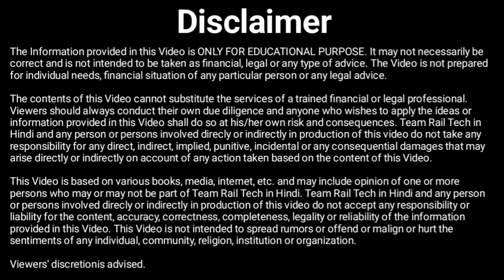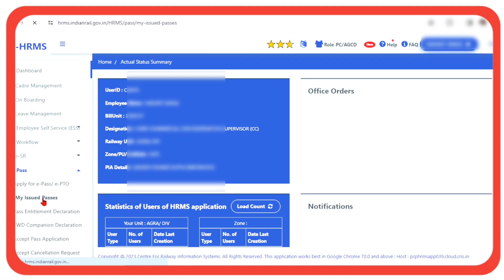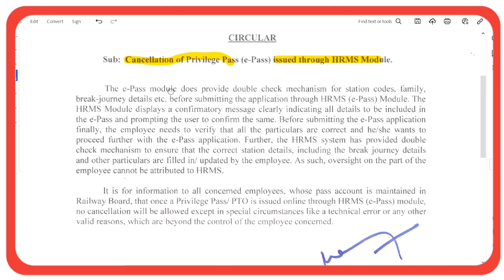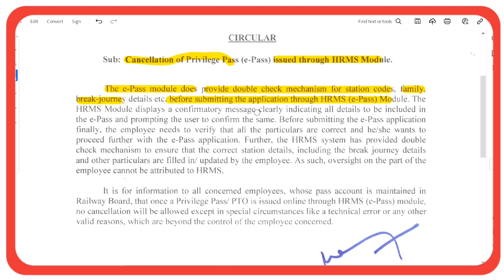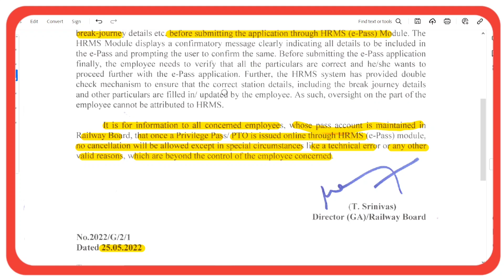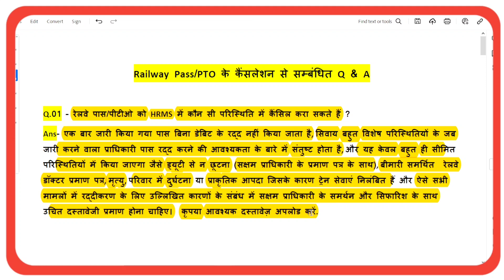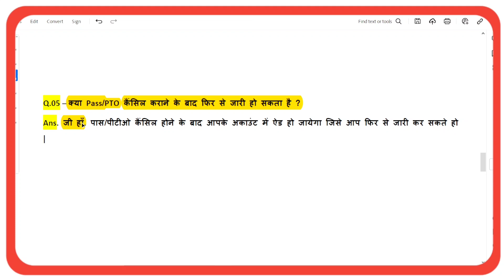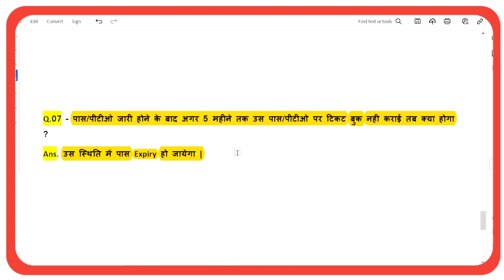How to Cancel Issued PASS/PTO in HRMS Railway || HRMS me Issued e-pass ko kaise cancel kare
Query Cleared :-
hrms pass apply
e pass
how to cancel issued pass in hrms
how to send request issued pass for cancel in hrms
hrms me issued pass ko kaise cancel kare
hrms me issued pass ko cancel karne ke liye request kaise kare
hrms me issued pass ko cancel karne ke liye request kaise dale
e pass cancel kaise kare
how to cancel epass application
epass ko cancel kaise kare
how to cancel epass
how to edit epass application
pto cancel kaise kare
how to cancel pto

Most Populer Videos-
1-How to apply Leave/ LAP and CL with Rest in HRMS | HRMS se Leave with Holiday Kaise Apply kare

The contents of this Video cannot substitute the services of a trained financial or legal professional. Viewers should always conduct their own due diligence and anyone who wishes to apply the ideas or information provided in this Video shall do so at his/her own risk and consequences. Team Rail Tech in Hindi and any person or persons involved direcly or indirectly in production of this video do not take any responsibility for any direct, indirect, implied, punitive, incidental or any consequential damages that may arise directly or indirectly on account of any action taken based on the content of this Video.
This Video is based on various books, media, internet, etc. and may include opinion of one or more persons who may or may not be part of Team Rail Tech in Hindi. Team Rail Tech in Hindi and any person or persons involved direcly or indirectly in production of this video do not accept any responsibility or liability for the content, accuracy, correctness, completeness, legality or reliability of the information provided in this Video. This Video is not intended to spread rumors or offend or malign or hurt the sentiments of any individual, community, religion, institution or organization.
Viewers' discretionis advised.